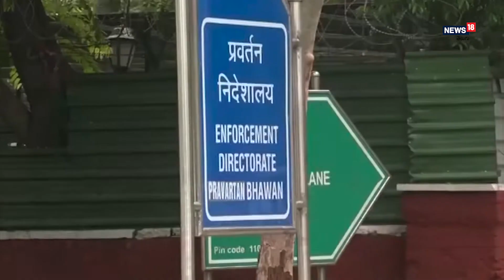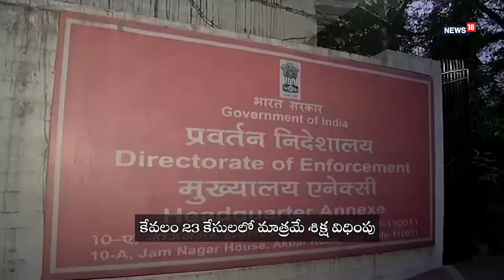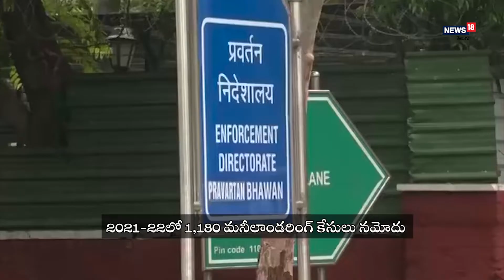Supreme Court's historic verdict on ED I News18 Telugu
n18oc_ national